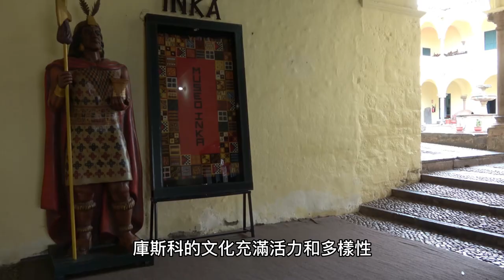秘魯必玩十大景點 彩虹山 印加古文明 神秘納斯卡線 自然動物山水 原住民文化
彩虹山 印加古文明 神秘納斯卡線 自然動物山水 原住民文化 排行
秘魯在十六世紀前是印加帝國的主要地區，十六世紀後被西班牙打敗而成為西班牙殖民地，十九世紀時獨立。秘魯是美洲大陸上最多古文明與神秘文明遺跡的國家，有名的包括印加帝國的馬丘比丘、以及神秘的納斯卡線條，還有美洲目前發現最古老、公元前2600年的卡拉爾城市遺址。並且在秘魯，有高達百分之八十幾的原住民和原住民混血人口，所以原住民文化濃厚。
旅遊 旅行 景點 排名 排行 最好玩 介紹 整理 主題 行程
食物 城市
建築
城堡 博物館
小島 海灘 瀑布 湖